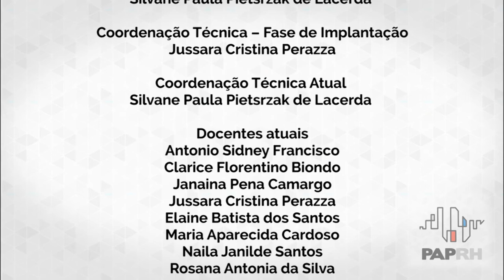Programa 4.0 - Preparação para a Aposentadoria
Apresentação de Trabalhos no 4° Congresso sobre Gestão de Pessoas no Setor Público Paulista.

Ações e novas ideias que promovem mudanças positivas no ambiente de trabalho.

Projeto: Programa 4.0 - Preparação para a Aposentadoria.

Órgão: Cetesb

Apresentação: Antonio Sidney Francisco.

Estúdio FUNDAP.
Color HD.

2015